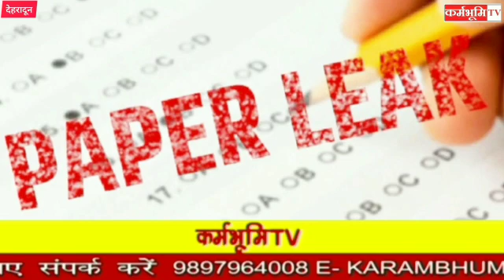पेपर लीक मामले में लगातार हो रही है गिरफ्तारी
Video from KarambhumiTV